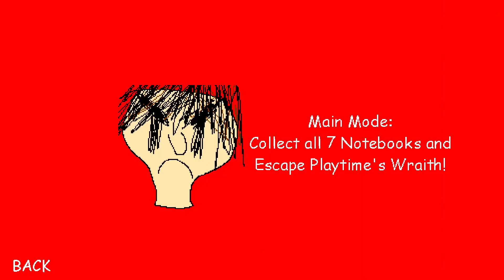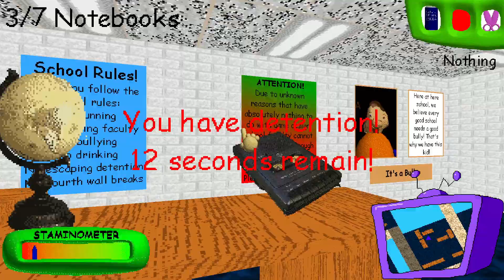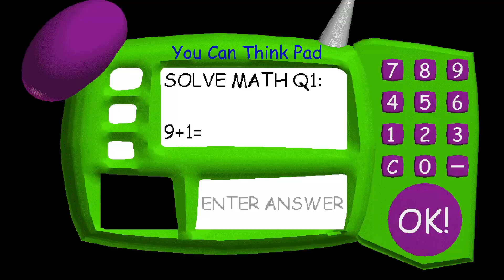Playtime Has Had Enough! // Vs Playtime █ Baldi's Basics █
Angery Playtime!

While Baldi was taking time away from Here School to go on Strike, and while the Principal wasn't looking, you cut Playtime's Jumprope!
Now, you must collect all 7 Notebooks, survive Playtime's Wraith, and Escape Here School!

0:00 Attempt 1
2:59 Attempt 2
8:23 End of video

[TAGS]
baldi
baldis basics
baldis basics game
baldis basics update
baldis basics in education and learning
baldi's basics
horror game
playtime
baldis basics lets play
baldi horror game
kindly keyin
baldis basics ending
weird games
no swearing
no cursing
baldi's basics in education and learning
education games
family friendly
family friendly gaming
baldis basics mod
i killed baldi
baldis basics gameplay
real life baldi
baldi is dead
the frustrated gamer
the frustrated gamer baldi
the frustrated gamer baldis basics
baldi's basics in education and learning escape
jump rope
baldi hack
playtime clone
baldi's basics in education and learning full game
baldi is fast
horror
baldi's basics in education and learning ending
baldi's basics in education and learning all notebooks
music
mediagamesguide
horror game lets play
baldi mod
funny
gameplay
funny baldis basics
notebooks
baldi basics
jumpscare
baldi dies
creepy
learning
education
baldi's basics meme
baldis basics chaos edition
animation
baldi's basics animation
animations
playtime killed baldi
rip baldi
playtime cut jump rope
baldi dead
baldi killer
baldis basics plus
playtime baldi
the frustrated gamer baldis basics mods
playtime swapped
game
playtime mania
play time
real life
gotta sweep
ask baldi's basics
scary game
fnaf
scary games
dantdm
1st prize
markiplier
hello neighbor
granny
reactions
playthrough
jumprope
baldi playtime
in education and learning
bully
ask baldi
baldis basics comic dub
baldi's basics comic ask baldi
baldis basics comic
voadam
baldi's basics fangame
jacksepticeye
comic dub
baldi'sbasics
baldis basics fanart
baldi's basics fanart
baldi's basics education and learning
baldi's basics comic dub
comics
baldi's basics v1.4.3 mod
baldis basics playtime
baldis basics roleplay
class
playtimes swapped basics
sweep
first prize
arts and crafters
baldis basics 2021
sfm baldi's basics
baldis basics all endings
baldi's basics in education and learning free horror game
baldi's basics in education and learning gameplay
horror game let's play
baldi's basics lets play
funny horror gameplay
baldis basics scary game
baldis basics in education and learning horror game
school
walkthrough pc game
principal
playtime's swapped basics
animated
parody
new baldis basics
playtime helps baldi mod
gaming
baldi scp
buff baldi
tired baldi
curiosidades
community
datos curiosos
scp baldi
baldi new teacher
baldi new character
compilation
no running in the halls
player
new character
baldi mrs pomp
wildcraft
breaking
mystman12
merg
mario
sad
in minecraft
sfm
steve
vrchat
christmas
breach
blind
security
baldi animation
commentary
ocho
live
terror
top 8
ask baldi comics
파피 플레이타임 1분 요약
baldi soundtrack
playtimes basics
kissy missy
baldi theme
baldis song
baldi song
theme
baldis basics remix
baldi piano remix
baldi remix
baldi's basics piano
baldis basics in education and learning piano
baldi's basics in education and learning remix
remix
piano
impossible remix
mod
baldi playtime piano
playtime remix
ask baldi all
keyin
ask baldi parts 1-20
baldi piano
educational horror game
ask baldi all p